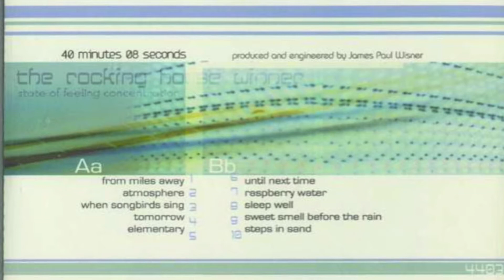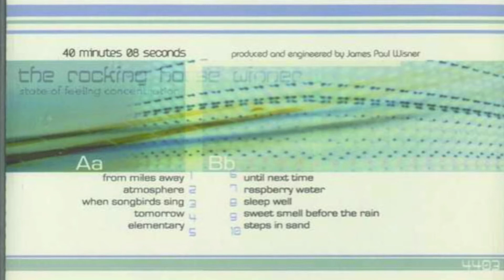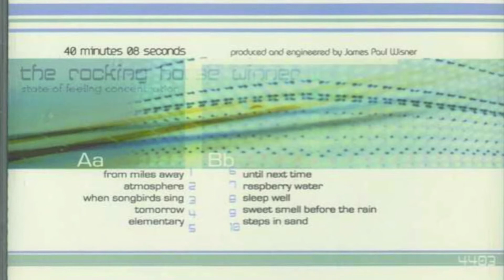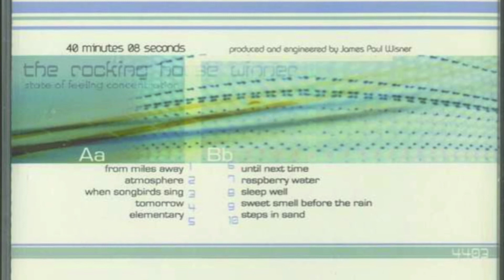The Rocking Horse Winner - Sleep Well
Lyrics:
I'm leaving and when I leave
Don't remind me of the story
I'll read it someday

I'm standing and when at a stand still
I'll sit back and laugh about that day
As you know I will

Close my eyes 'cause I sleep well
And at night sweet dreams can come to warm me

I'm waiting so as I wait
For the next thing to come take place
It should way back when

I'm drifting so as you drift off
I walk down to the ocean
And I'll sail away, far away

Away I go (away I go, away I go)
I sail too deep (I sail too deep, I sail too deep)
Sleep well, sweet dreams, goodnight

Close my eyes cause I sleep well (so I close me eyes, know that I will) (x6)